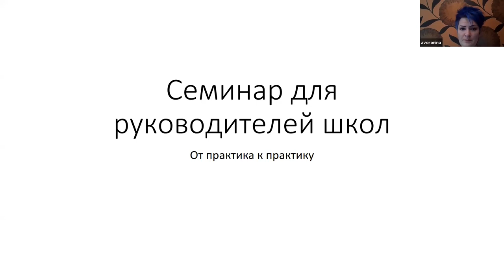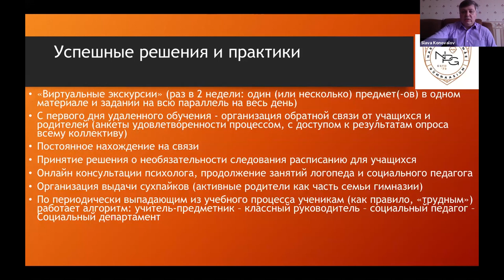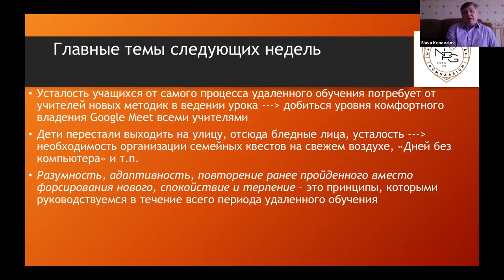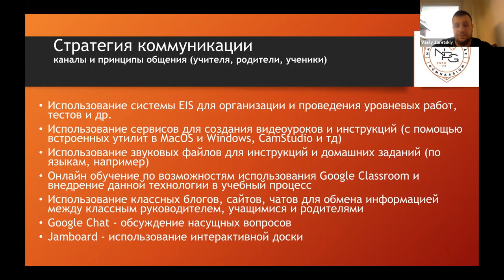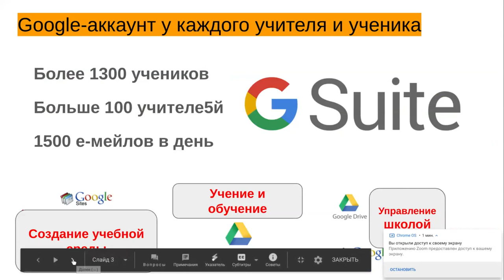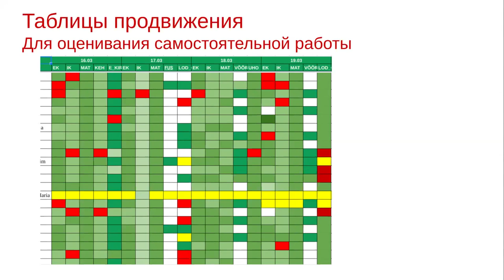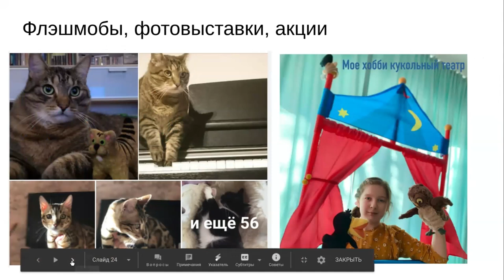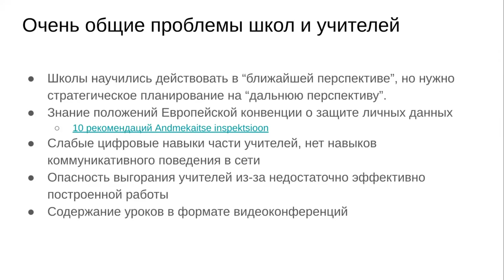Семинар для руководителей школ часть 2: От практика практику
▶️ Выберите интересующую вас часть 🔽
▶️ 1:17  Вячеслав Коновалов
2:25  Дистант в Нарвской Пяхклимяэской гимназии
3:20  Успешные решения и практики
9:49  Перераспределение ролей
13:35  Главные темы следующих недель
▶️ 16:08  Василий Зарецкий
16:36  Стратегия коммуникации
24:40  G-Suite
25:36  Проблемы и что не получилось
▶️ 28:34  Людмила Рождественская
29:12 Предпосылки для успешного перехода на дистант Таллинской Кесклиннаской Русской гимназии
33:56 Инфраструктура дистнатной учебной среды
38:55 Статистика G-Suite
40:03  Учебные задания
47:41  Лучшие практики TKVG
49:56 Общие проблемы школ и учитилей
▶️ 52:45  Андрей Кантэ
54:22   Достижения Таллинской Ласнамяэской Русской гимназии и Таллинской Ласнамяэской гимназии
55:44   Кризисное совещание и принциаы работы школ во время дистанта
57:30   Стратегия и инструмены коммуникации
01:00:03 Дигитальные компетенции и поддержка родителей
01:02:18 GoogleMeet, GooglgeClassroom
01:03:45 Антистрессовая деятельность
01:05:05 Социальныее проблемы и адаптация
01:06:19 Учитель в новых реалиях
01:07:50 О важности совместной работы
01:09:00 Круг вопросов и беседа